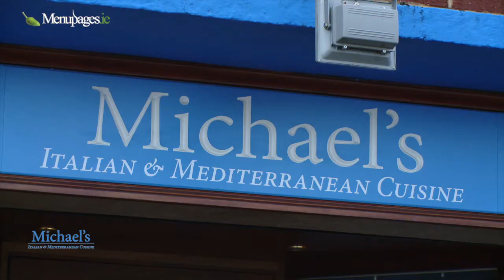Michael's Italian of Mount Merrion - D4's Best Neighbourhood Italian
Michael's Italian is central to Mount Merrion's foodie community with head chef Tariq being the back bone of this popular dining destination for the past year. Hailing from Karachi , where he trained in some of the best 5* Hotels like Sheraton in Pakistan and Hilton in Saudi Arabia.

Another crucial part of the team is restaurant manager Talha Pasha.  Here he fills us in on what makes Michael's Italian so special.